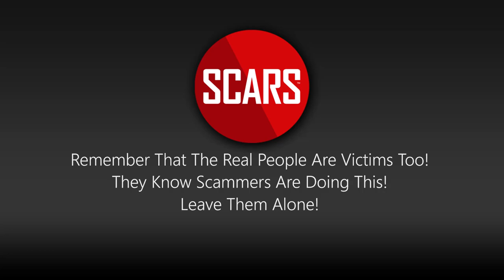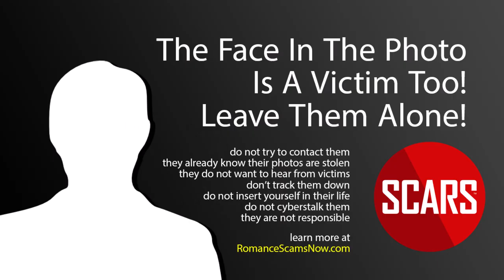Stolen Photos Of Men & Women in the Military - July 2022 Collection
STOLEN PHOTOS USED BY SCAMMERS - Soldiers/Military

Our July 2022 Collection Of Stolen Photos Used By Scammers Reported To SCARS

Remember, the Internet Never Forgets and Neither does SCARS!

Our purpose here is to show that these are victims too! These are NOT the scammers - they just had their identities and photos stolen and used.

Do not contact them, they are victims too!

This is what can happen if you display your photos online!

Pause the video to look at individual photos.

SCARS is the only nonprofit crime victims assistance and crime prevention organization focused on online crimes.

Music under License from Adobe